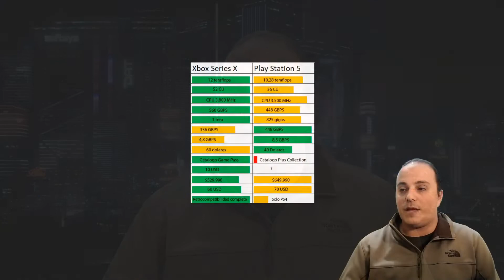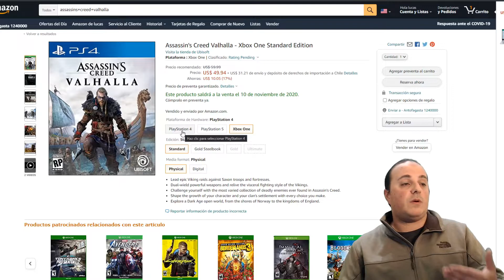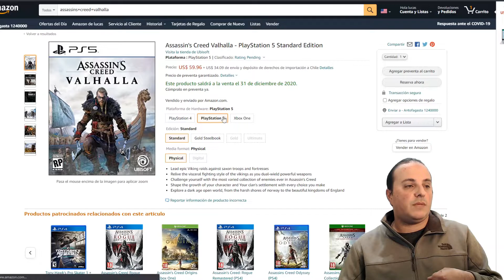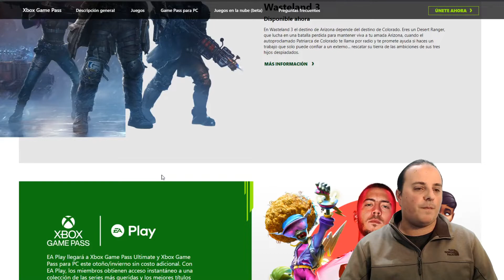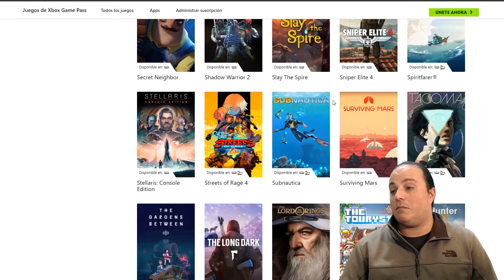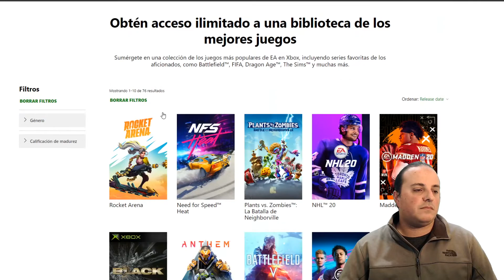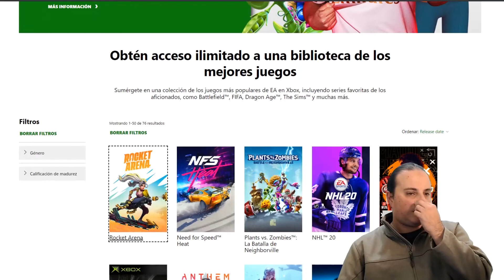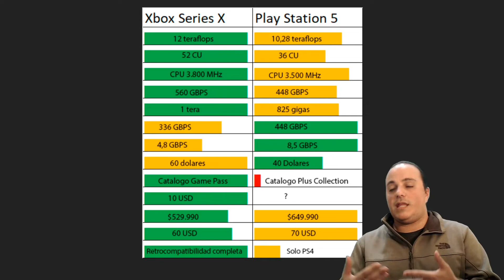Xbox Series X vs PlayStation 5 ¿Cuál comprar? / Análisis